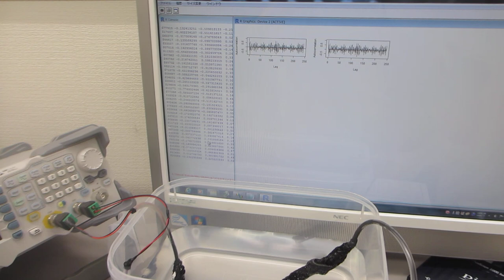超音波発振システム（25MHz 2ch 200MSa/s）ーー樹脂容器を利用した、メガヘルツの超音波発振制御実験ーー（超音波システム研究所）